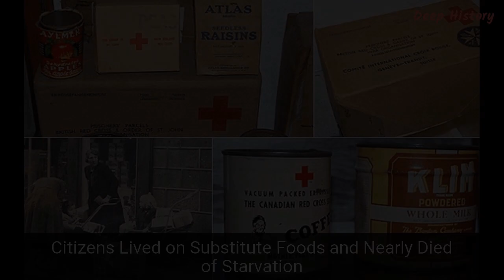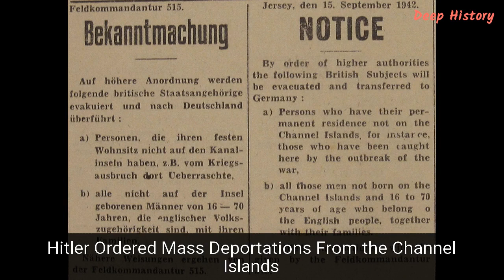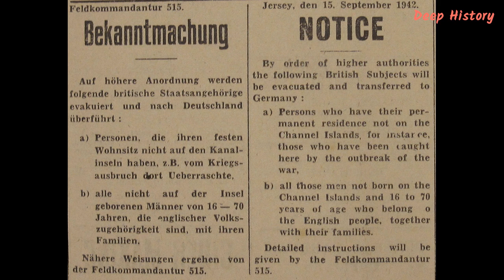Top 20 Facts About the NAZl Occupation of the UK’s Channel Islands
The stories of the thousands of people who lived through this occupation for five years are often forgotten to the rest of the world, but the memories still live on for the people who live in the Channel Islands today.